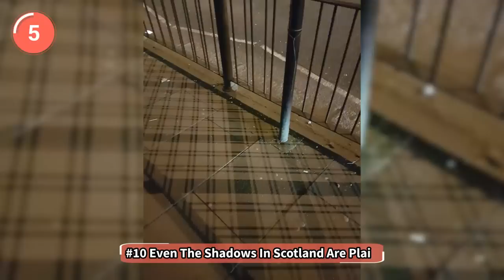Times Accidental Art Was Better Than Your Actual Art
Comics by:  Vincent creator of LOLNEIN

After He Found Out He Needs Two Seats On a Flight, He Decided To Change His Life